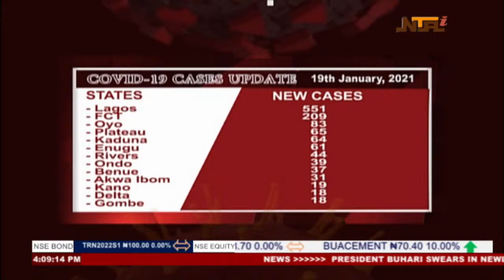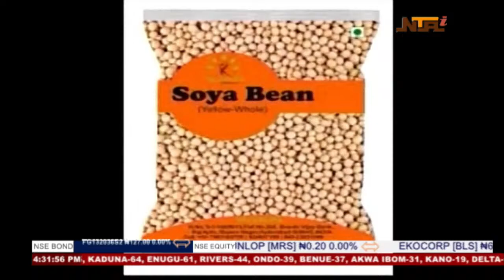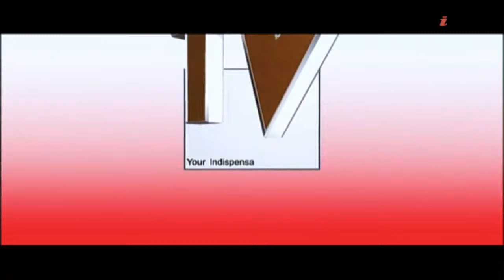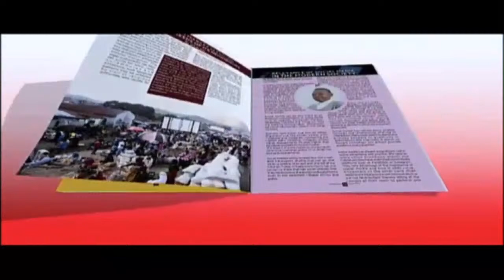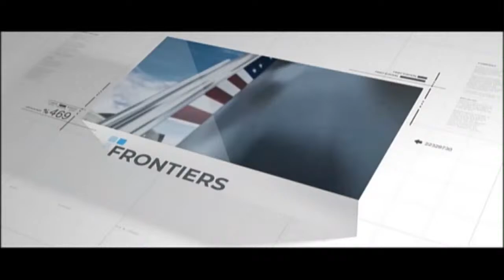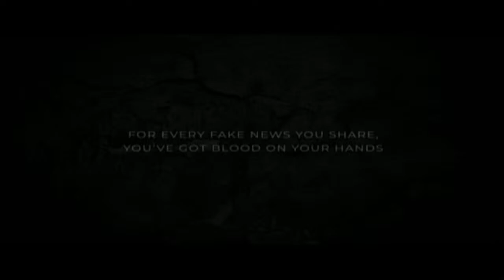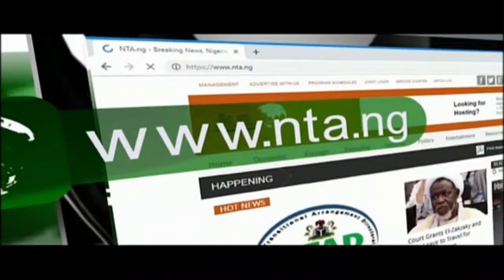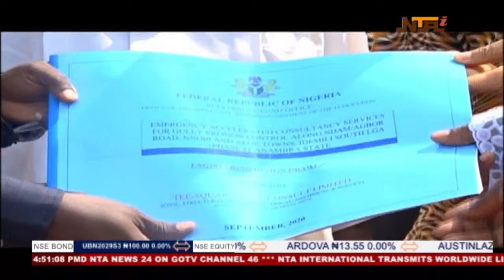NTA LIVE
Abuja, Nigeria